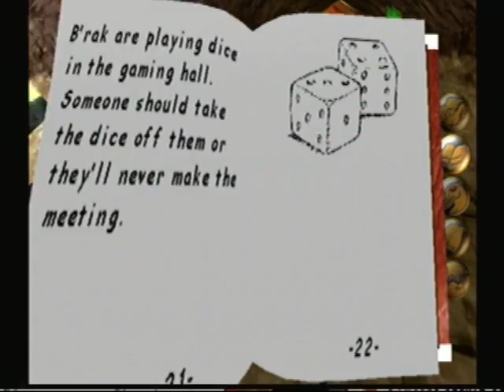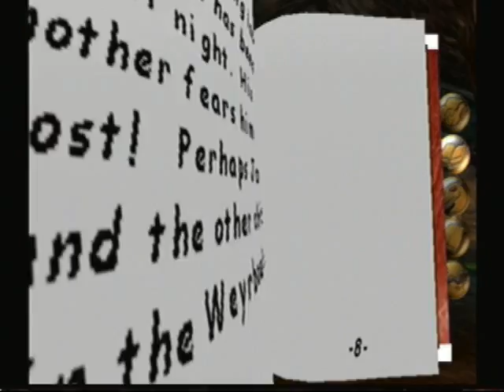Dragonriders Chronicles Of Pern [7] - Lower Levels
Stopping by Dorn to get our riding gear, which you need in order to ride Zenth. Kevanis also important because he will teach you how to write in your journal.  At the end i left in the loading screen to show how long it is

Stat Increases:
It says I got increases for the riding gear, but it doesnt show any increases from the last video

***This video is commentary in nature and do not intend any copyright infringement... my goal is to entertain and provide insite on games as i play them, the commentary is mine, but the games are belong to their respected designers***